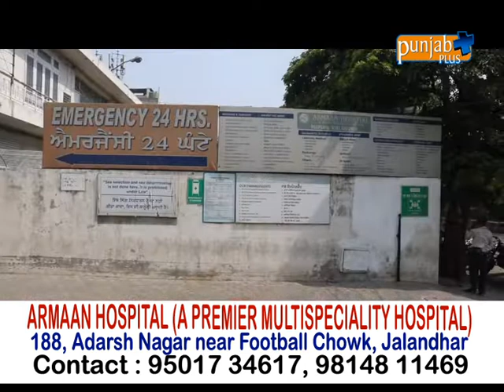ARMAAN HOSPITAL (JALANDHAR)